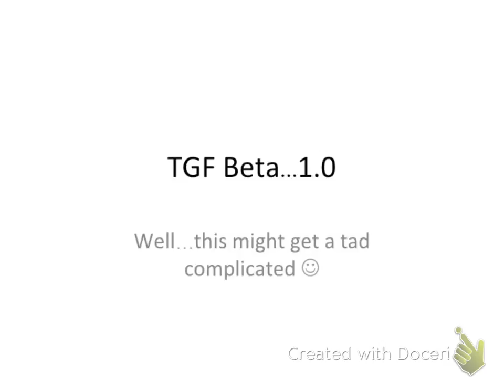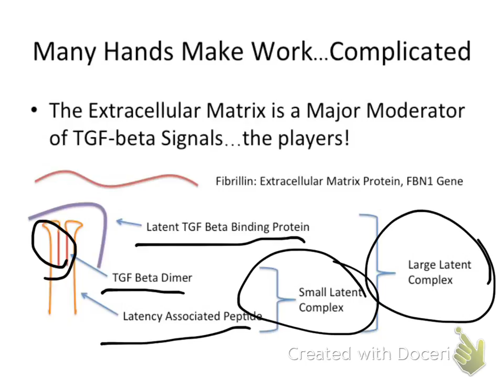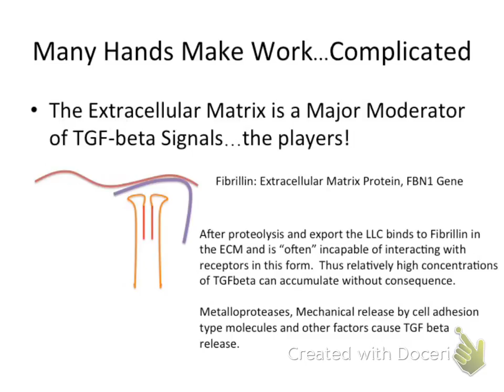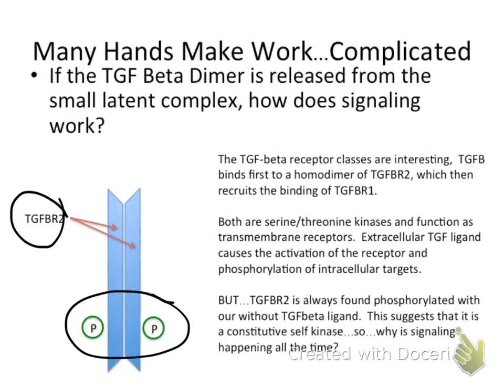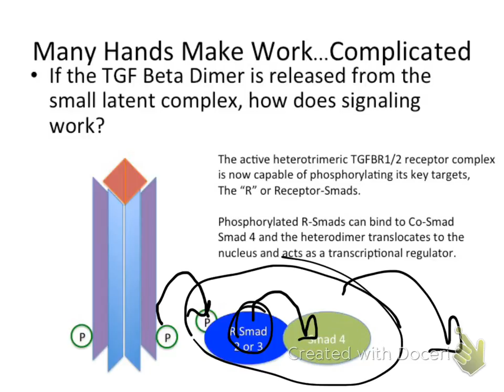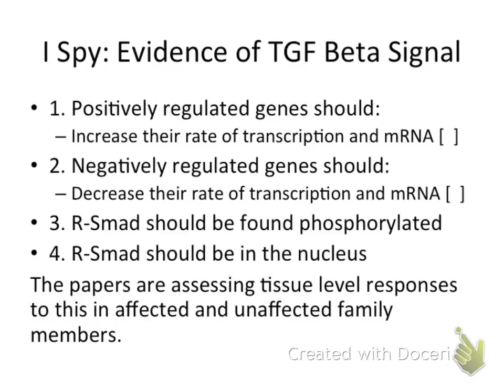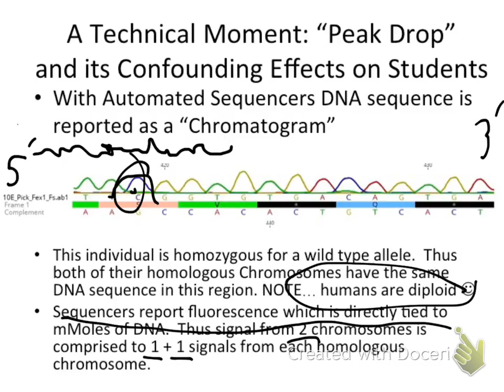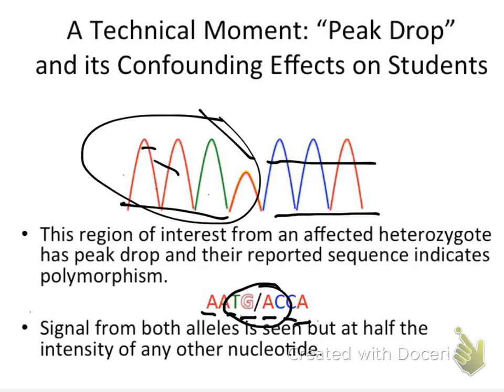TGF review for BIOL405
For Biol 405 lecture on 10/27/16